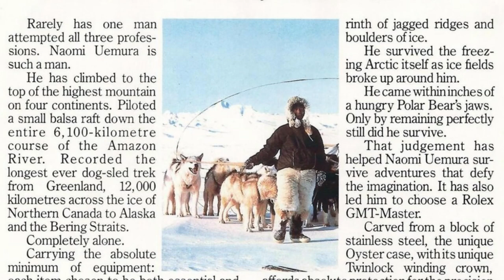Seiko SKX 009 La plongeuse à avoir dans sa collection de montres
Présentation de l'incontournable SEIKO SKX 009 J1 par alfredo de la chaine L'heure Divers.
La meilleure plongeuse de Seiko à avoir absolument dans sa collection de montres.
À tantôt.
Alfredo de L'heure Divers